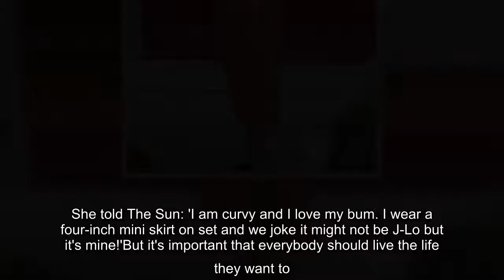'Those people are evil!' Emmerdale's Lisa Riley says she 'freaks out' social media 'bullies' by foll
'Those people are evil!' Emmerdale's Lisa Riley says she 'freaks out' social media 'bullies' by following them online after receiving cruel messages over her 12 stone weight loss